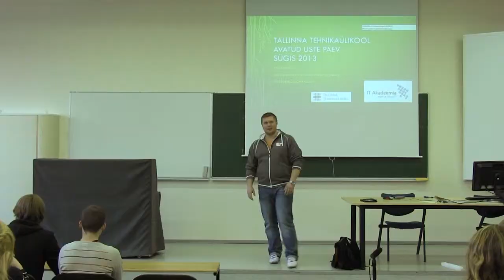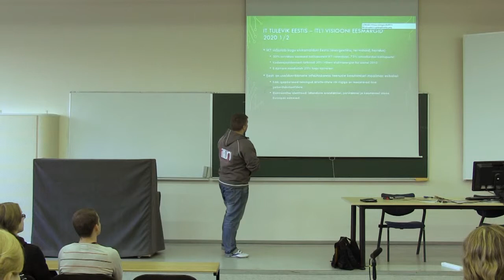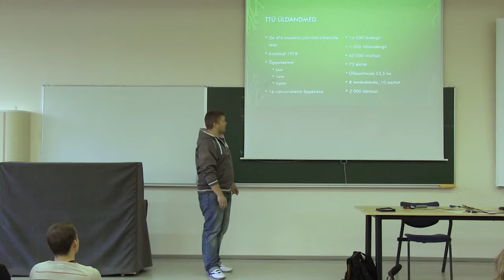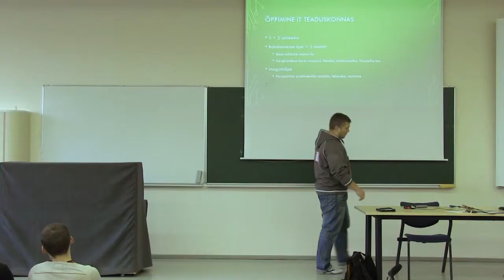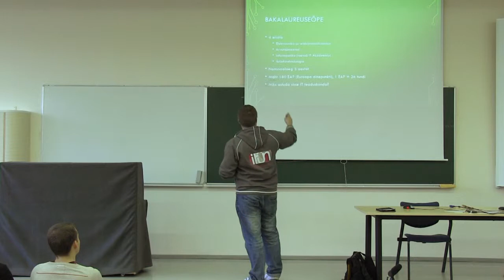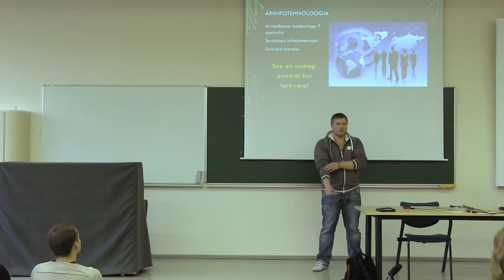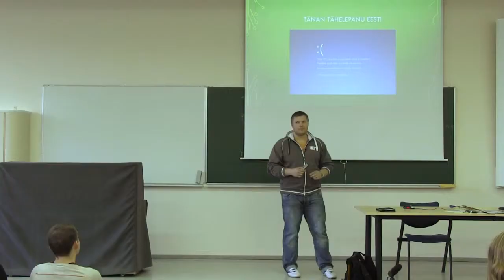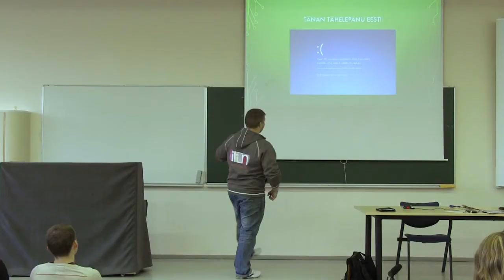Priit Ruberg: TTÜ IT erialadest